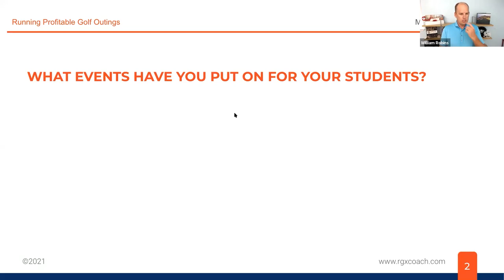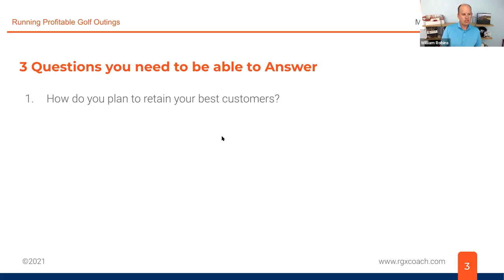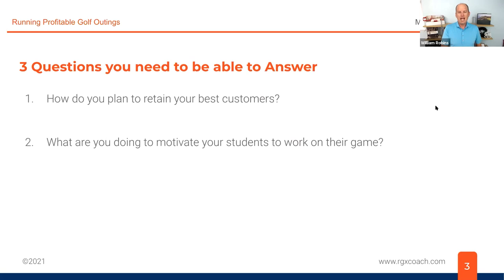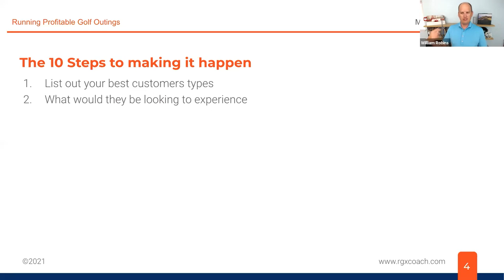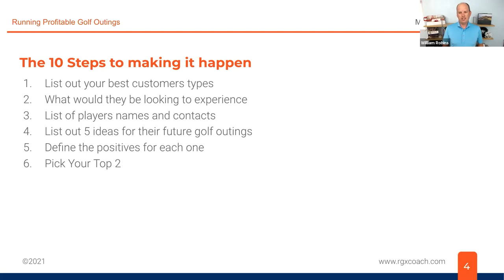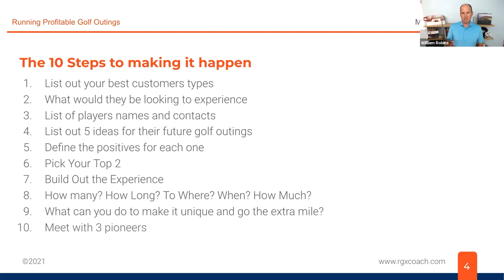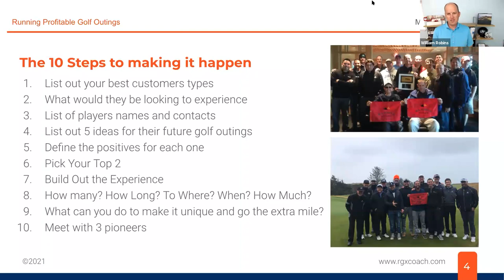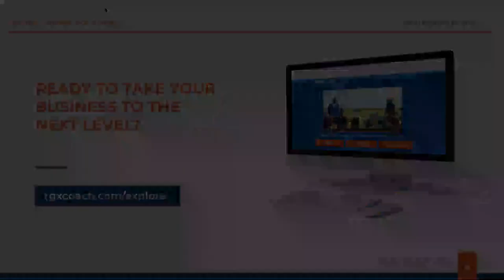Running Profitable Golf Outings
Join Will Robins for Best Of Mastermind Monday session that will focus on the one area of coaching that is the best thing you can do for your players (and the most overlooked) - golf outings.

Want to take your coaching business to the next level?  Explore RGX and learn how our Mentors (and active Coaches with their own successful coaching businesses) have helped hundreds of coaches worldwide earn more money, find work-life balance and use result-based coaching to guarantee results for their players.